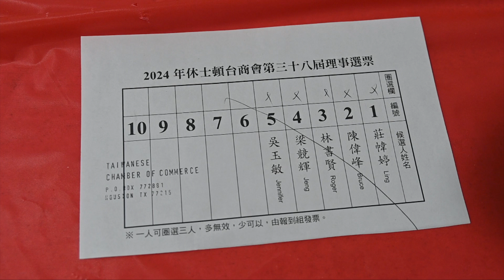台商會慶週年商機共享扶持..徐世鋼續任會長..歡送張家華韋天翔..團隊高唱勵志歌..氣功班展示延年益壽...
6月15日休士頓當地台商，陸續來到僑教中心大禮堂，參加一年一度的年會，大家藉著相聚時刻寒暄問暖，同時也選出心中最佳理事候選人，在2024年繼續為會員服務。
一直以來全球台商會總是各地駐外單位最寶貴的助力，駐休士頓台北經濟文化辦事處，蕭伊芳處長上台致詞時，一口氣說出了台商過去的奉獻付出。而王盈蓉主任，則積極講述i僑卡的好，鼓勵在座台商感快申請(蕭伊芳處長讚揚台商會 王盈蓉主任宣導i僑卡)。
去年上任休士頓台灣商會的徐世鋼會長，特別透露每年該會野餐烤肉，為何充滿吸引力，讓大家一直讚不絕口(徐世鋼談烤肉)。會上他回憶過去舉辦的Chat GPT講座，希望會員能善用這個生意上的好幫手，快速製作精美簡報，提升業務量(徐世鋼介紹不得不做的...)。
當天接受歡送邀約的辦事處張家華及韋天翔組長，回憶與台商會難忘的緣份，並對蕭處長充分授權的行事風格，在會上做了一番感性講話(張家華組長 韋天翔組長 感言)。
休士頓台商會經常舉辦活動講座，除了增進大家的情感，同時也互通訊息，提供商機相互支援。因此當天該會榮譽會長李雄，特別提醒大家商機在哪裡(李雄介紹商機)。這場年度大會由吳玉敏及林書賢搭擋主持，並安排了大獎摸彩、氣功表演及講解，同時由理事團隊合唱該會精神曲目「愛拼才會贏」，讓Stafford City副市長譚秋晴，特別分享了一段個人的奮鬥故事(譚秋晴談 愛拼才會贏的個人故事)。
這次年會最後，新理事團隊表決了徐世鋼繼續擔任會長，期盼他為2024帶來更多令人期待的活動。